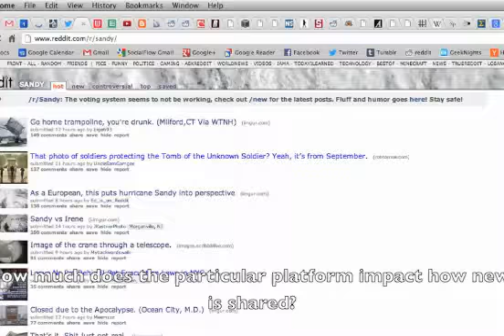Upvoting Hurricane Sandy: Event-Based News Production Processes on a Social News Site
Authors:

Alex Leavitt, Joshua A Clark

Abstract:

This paper uses the case of Hurricane Sandy and reddit's topical community (subreddit) /r/sandy to examine the production and curation of news content around events on a social news site. Through qualitative analysis, we provide a coded topology of produced content and describe how types of networked gatekeeping impact the framing of a crisis situation. This study also examines, through quantitative modeling, what kind of information becomes negotiated and voted as relevant. We suggest that highly scored content shared in a social news setting focused more on human-interest media and perspective-based citizen journalism than professional news reports. We conclude by discussing how the mechanisms of social news sites conflict with the social norms and culture of reddit to produce differing expectations around news.